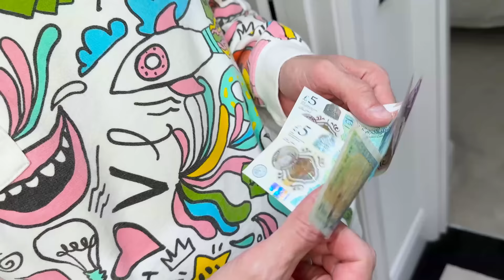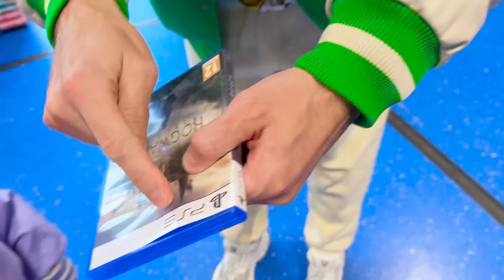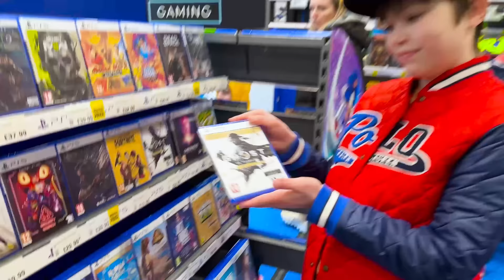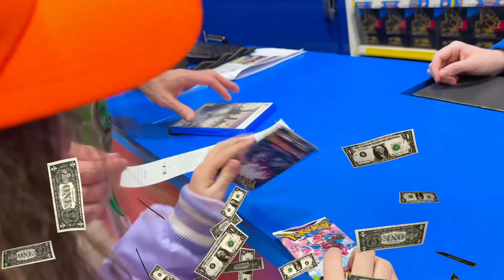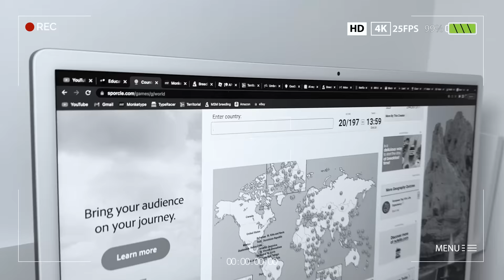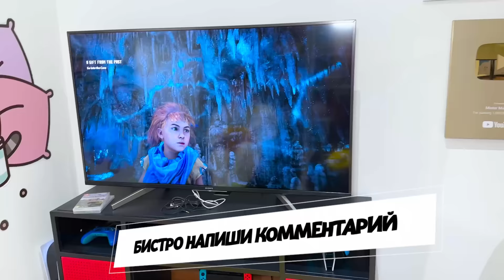Старший брат для Кати и Макса